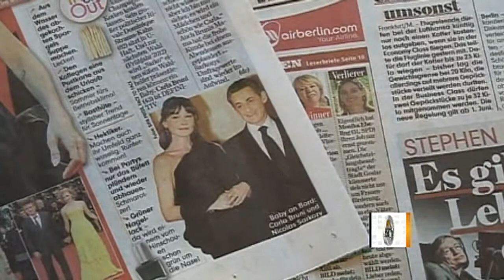Carla Bruni pregnant, says Nicolas Sarkozy's father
The first lady of France Carla Bruni is reportedly expecting her first child with President Nicolas Sarkozy. Jeff Glor reports.